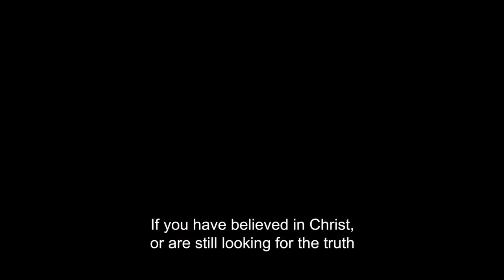أؤمن و لكن...(١٣)